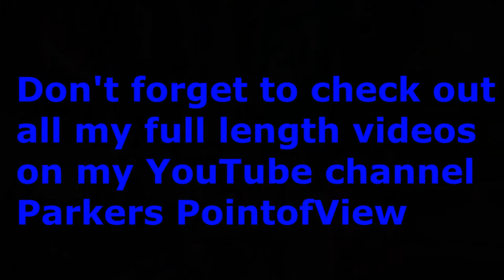ParkersPointofView - NFL divisional round playoff picks and predictions